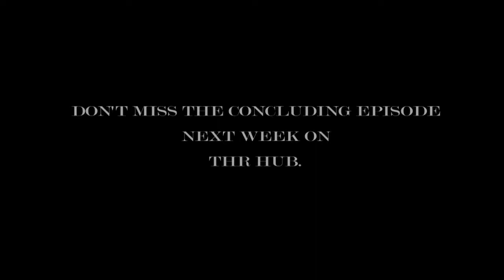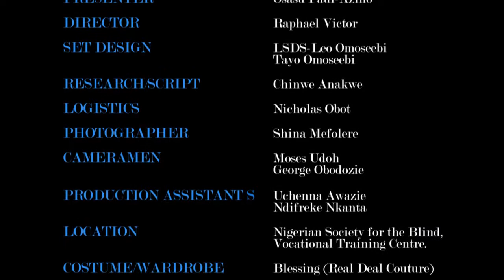THR SHOW Episode 11 part 1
On today's episode, Ogechukwu Ezeokoli goes down memory lane as she shares how she found herself mentoring Teenagers and young adults.